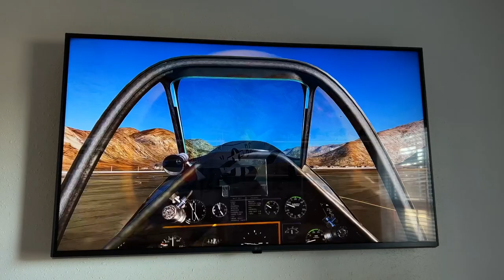WATCHING ONE OF OUR VIDEOS ON A 4K TELEVISION FOR THE FIRST TIME! (I Need A New Monitor ~ JUICE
I’m currently in Eastern Washington and North Idaho visiting friends, family, and air museums. My little cabin that I rented has a ultra HD 4K TV and I’m watching my own videos for the first time and true clarity. I upload them and capture them in 1440 P at 144 Hz rate. I think it’s time for a new monitor for DCS world and a new television for my home theater at home! Stay tune for videos and shorts from the historic flight foundation museum today. ~Juice. ￼